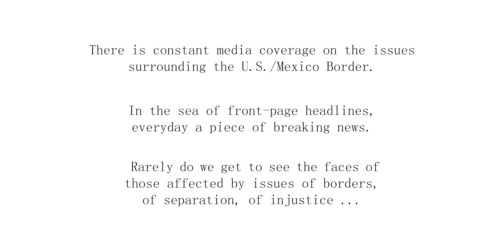Fronteras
Student photographer Santiago Salazar captures compelling images of the U.S-Tijuana border set to his original music.